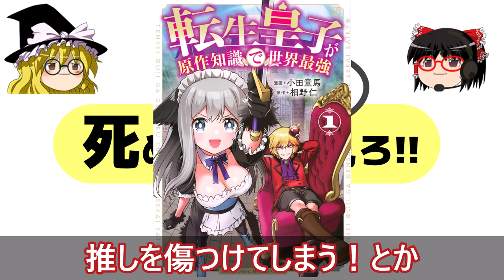2024年5月最新マンガ!! 究極難度の異世界に転移したのでゲーム知識を使って英雄になる / 転生したら序盤で死ぬ中ボスだった / ログアウトしたのはVRMMOじゃなく本物の異世界でした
0:20 究極難度の異世界に転移したのでゲーム知識を使って英雄になる
2:05 転生したら序盤で死ぬ中ボスだった－ヒロイン眷属化で生き残る
3:40 転生皇子が原作知識で世界最強
5:11 生活魔術師たち、ダンジョンに挑む
6:30 ログアウトしたのはVRMMOじゃなく本物の異世界でした ～現実に戻ってもステータスが壊れている件～
8:39 追い出された万能職に新しい人生が始まりました
9:30 人質生活から始めるスローライフ